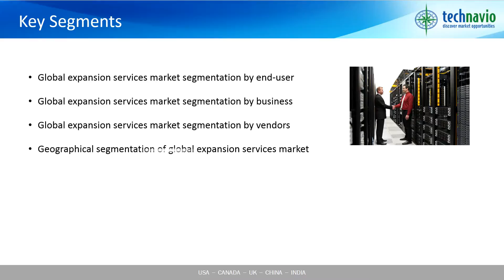Global Expansion Services Market 2015-2019 – Market Research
Technavio’s research analyst predicts the global expansion services market to grow steadily at a rate of 7% during the forecast period. The shift towards core competencies by companies and the market potential in the APAC region are the key drivers for the growth of the expansion services market. Market expansion service providers support companies at various stages of the value chain including sourcing, research, feasibility analysis, marketing, sales, distribution and logistics, and after sales service.